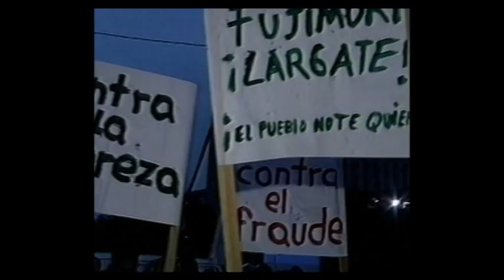La Gran Transformación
Interprete: Caroline Cruz
Arreglos: Ricardo Silva
Letra: Félix Álvarez
Melodía: Caroline Cruz
Director: Félix Álvarez
Astrolabio Films

Canción del documental "Locumba, batalla por la democracia" dirigido por Félix Álvarez y producido por Paola Herrera.

Astrolabio Films